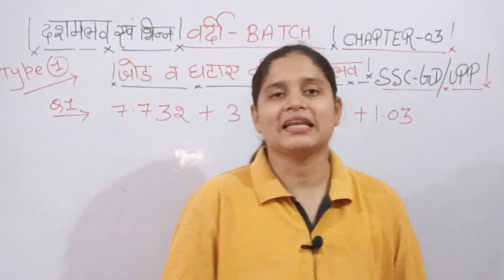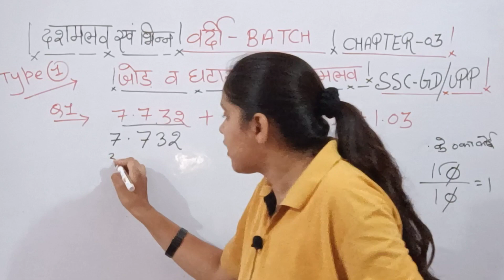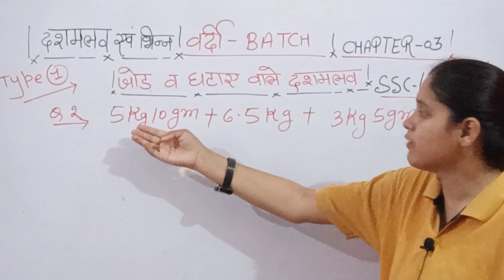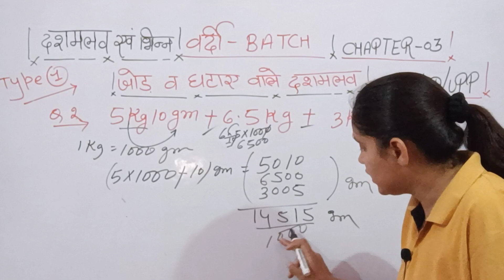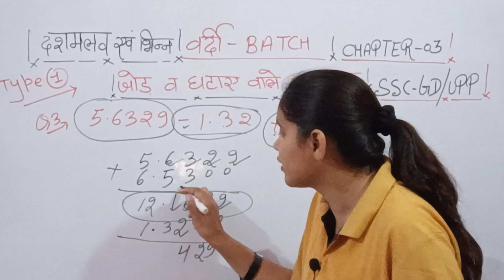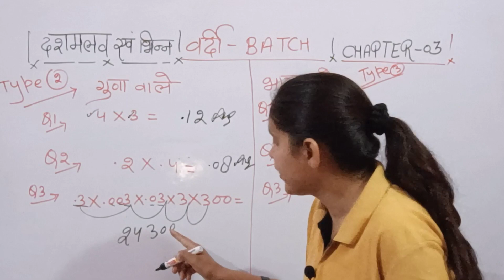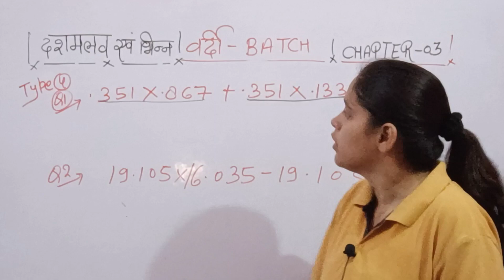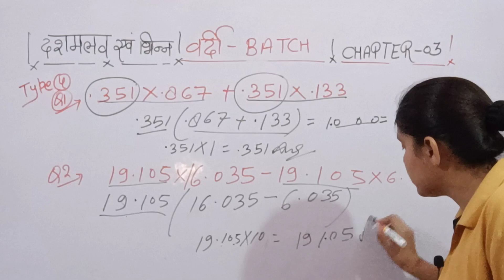MATH-दशमलव एवं भिन्न || SSC GD और UP police constable || वर्दी BATCH by Kajal ma'am